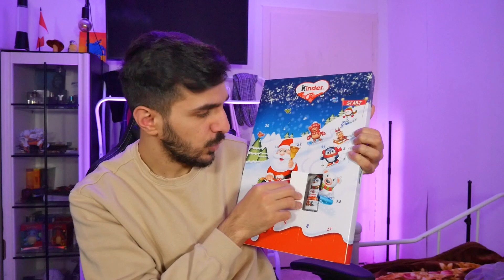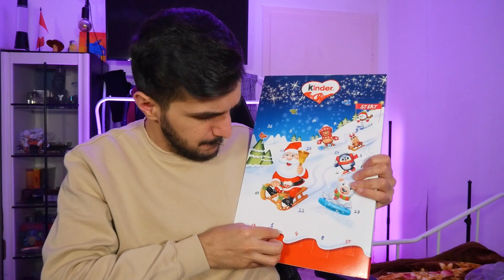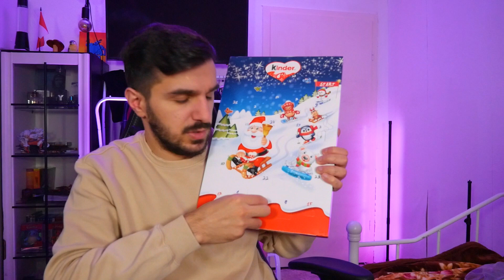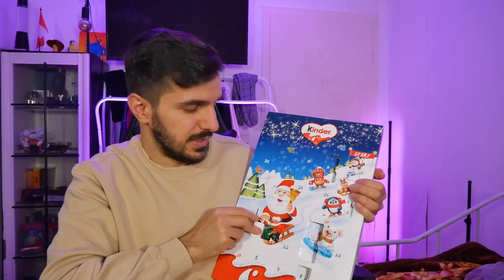MEINE SCHWESTER UND ICH ÖFFNEN EINEN KINDERSCHOKOLADEN ADVENTSKALENDER!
Wie findet ihr diesen Adventskalender?